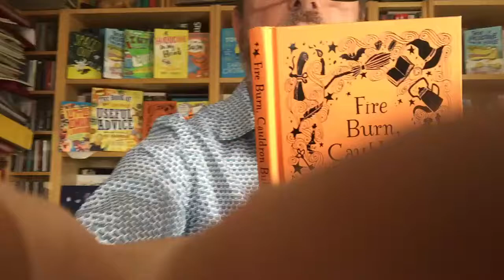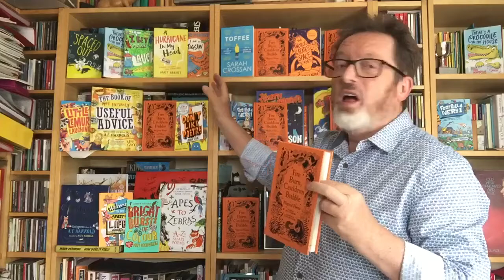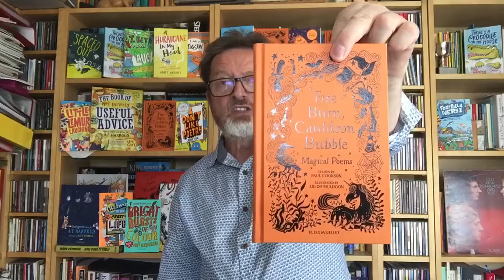Paul Cookson's Magic Challenge - Fire Burn, Cauldron Bubble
Here is Paul Cookson transporting us on a magic carpet ride with a challenge from ‘The Magic Kitchen Carpet’ from Fire Burn, Cauldron Bubble.

Beautifully illustrated by Eilidh Muldoon, Fire Burn, Cauldron Bubble: Magical Poems Chosen by Paul Cookson is an enchanting anthology that brings together work from a range of classic, established and rising poets. Whether you're in the mood for a haunting or a spell gone wrong, this collection of mesmerising poems will have you bewitched from beginning to end!